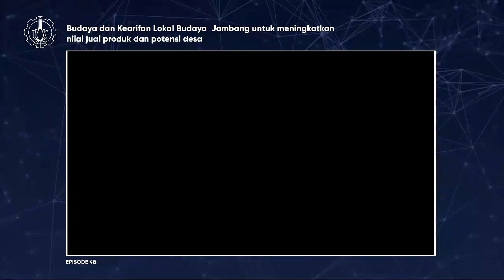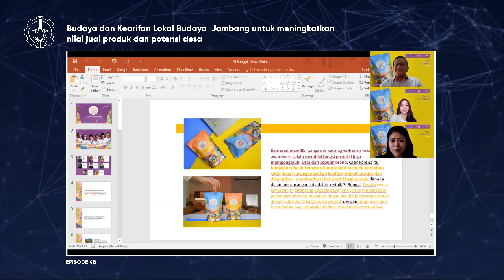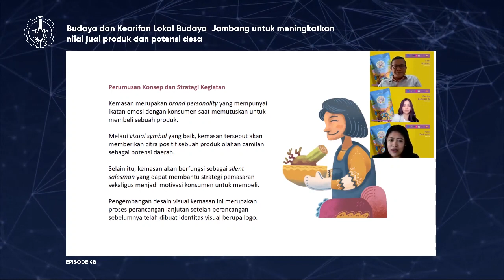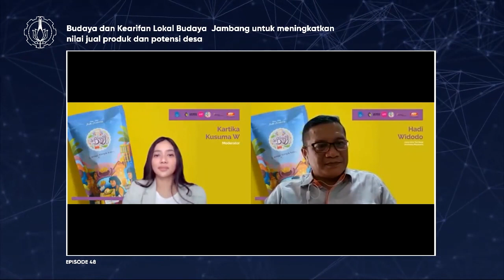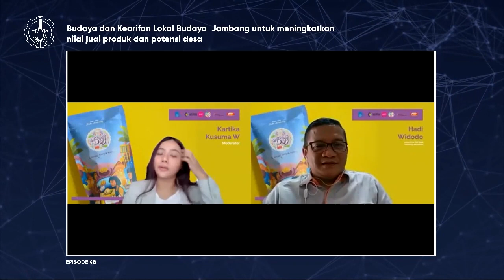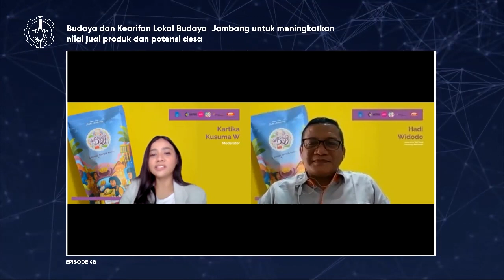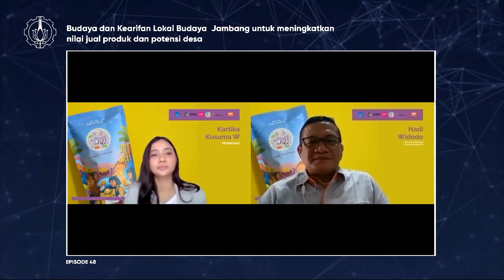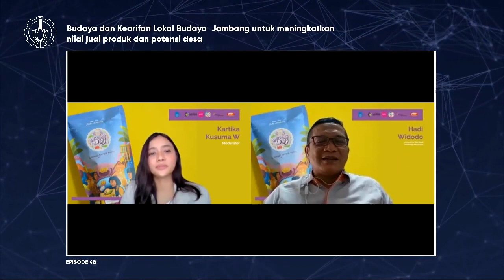Budaya dan Kearifan Lokal Budaya Jambang untuk meningkatkan